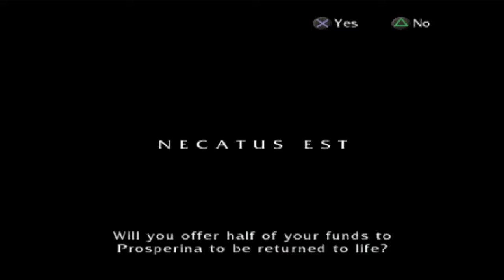Let's Play: Colosseum: Road to Freedom Part 8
CryptoBitcoin: 3CsTHvPc1Pg8fPMKLqQcvYt3cVW2WVAniL
Ren: 0x556cFC48125404A17418a5bDD46B6bd116b6E9c5
Ethereum: 0x8990461Cfeb5344Aa4383911e3531DD4463ddd72
Basic Attention Token: 0xFD36b47Fae9b1717f1760261ED2719E63fa5ce60

Colosseum: Road to Freedom (originally Gladiator: Road to Freedom in Japan) is a video game for the PlayStation 2. It is a hybrid fighting role-playing video game loosely based on the Roman Empire around the time of the Emperor Commodus. Colosseum: Road to Freedom has the player take on the role of a slave that must partake gladiatorial games in order to earn enough money to purchase his freedom. The majority of the game is spent training the player's character and fighting in arena battles. The story in Colosseum takes a backseat in order to allow a higher degree of open-ended gameplay. Players have the freedom to tailor their game avatar to their liking depending on how they answer questions prior to gameplay. Before entering the arena players can participate in training sessions, allowing them to improve their skills.  Depending on the player's performance, it is possible to pay off the character's debts and still remain a freeman gladiator. The game allows for multiple endings depending on the player's performance over its course.